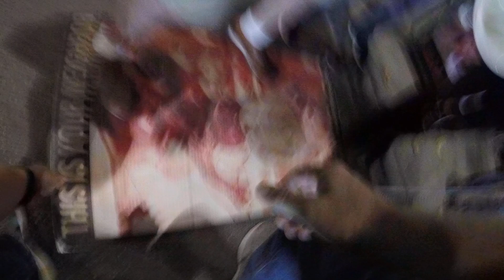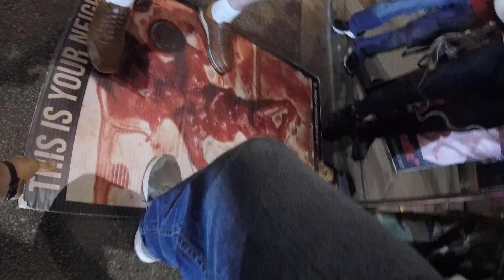Public Education: Hateful Man Stands on Abolitionist's Sign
From the streets of Boystown in Chicago